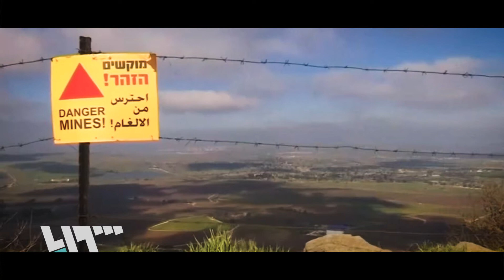Promo الجولان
Ibrahim Al Oudley
studied cinema in Cairo cinema palace, has specialized in photography and film directing, began my life as a press photographer, worked in the field of media in Egypt, Gulf and Turkey currently have over 11 years of experience in this area.